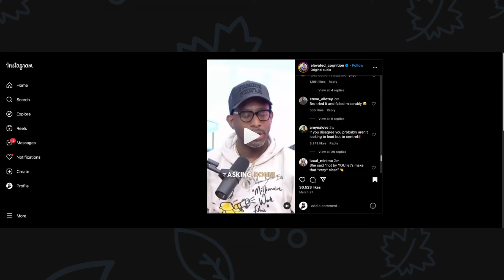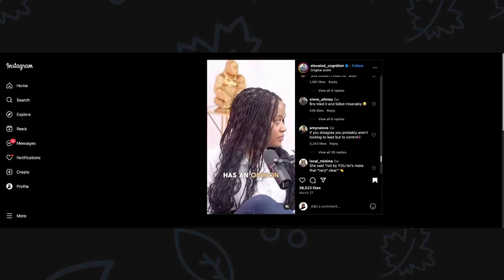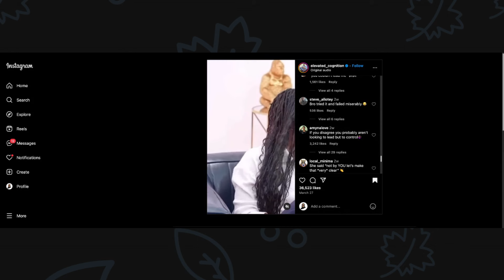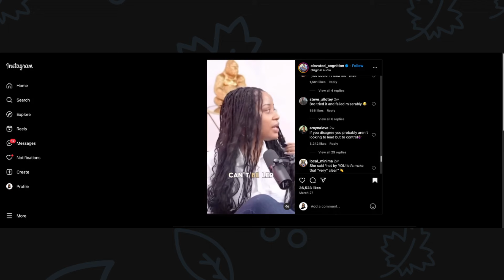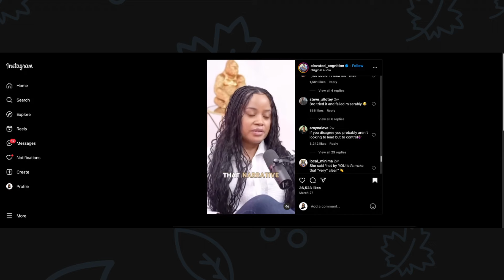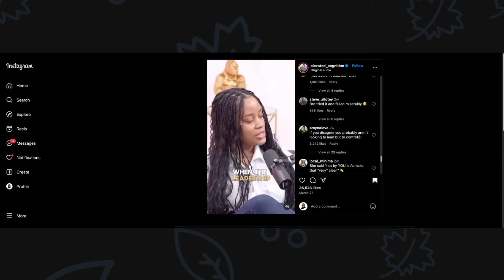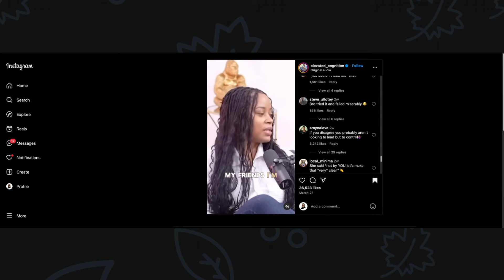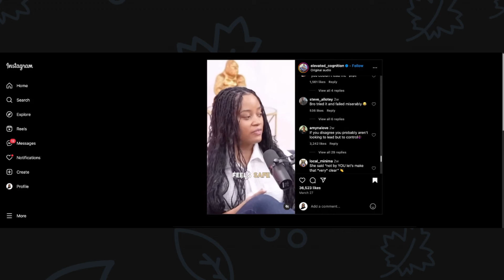Women Should Be Easily Led